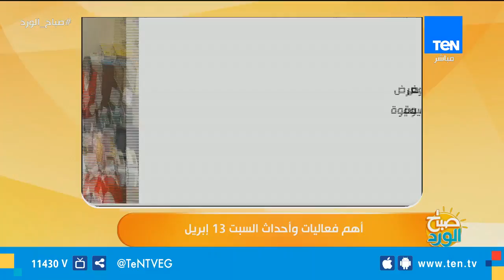أهم الفعاليات والأحداث يوم السبت 13 أبريل 2019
صباح_الورد - أهم القعاليات والأحداث يوم السبت 12 أبريل 2019، من حلقة اليوم تقديم حسام الدين حسين وسمر نعيم.
برنامج صباح الورد يتضمّن العديد من فقرات تعنى بكل ما يهم المشاهد المصري متابع الفترة الصباحية ومتابع الاخبار بكل ما تتضمنه من سياسة واقتصاد، الصحة، الجمال والرياضة اليوميّة وفقرات خدمية تخاطب احتياجات المواطن من معرفة أسعار سلع وخدمات واحوال طرق، ونشرة اخبار الصباح التى تعتمد على أهم الاخبار الفنية والرياضية والاجندات المختلفة الثقافية منها والرياضية والسياسية ويشارك في تقديمه مباشرةً على الهواء، اثنان من المذيعين يبدء من الساعة التاسعة صباحاً، وحتى الحادية عشرة ظهرا.